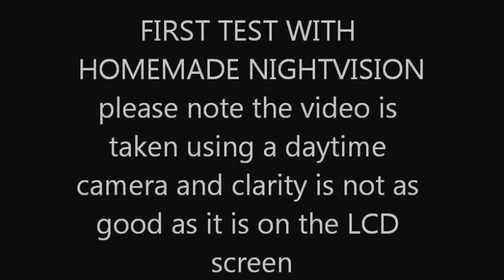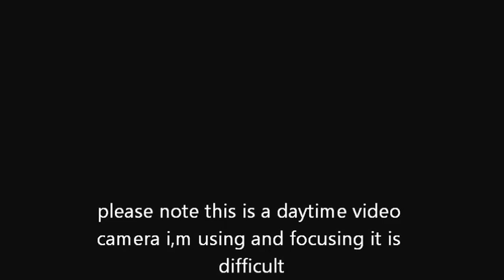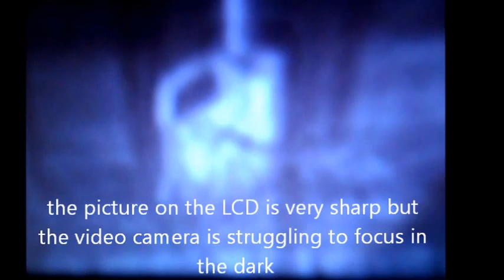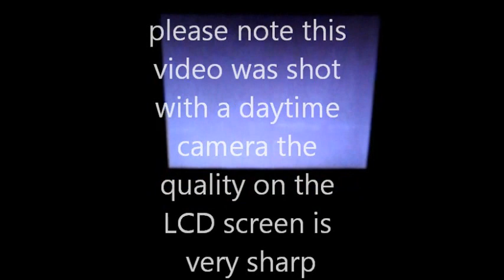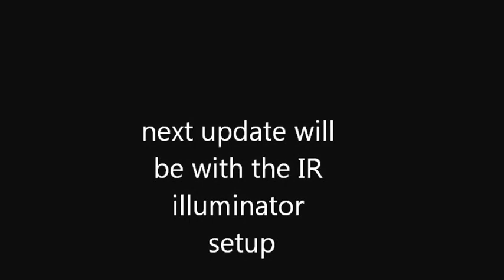Evo,s homemade nightvision on test march 2013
this is the first test using my homemade night vision and the Ledray GL4 using the white torch and also the red filter
please note the video camera used for taking the video is a daytime video recorder and was struggling to focus because it was pitch black